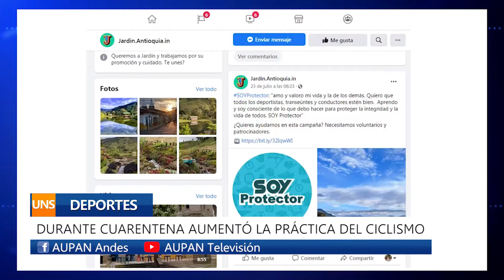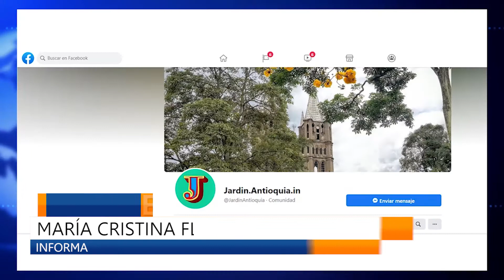DURANTE CUARENTENA AUMENTÓ LA PRÁCTICA DEL CICLISMO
Durante esta pandemia ha aumentado la práctica de actividad física en el municipio de Jardín, específicamente el uso de bicicletas de montaña, lo que ha llevado a la escasez de estas en los diferentes puntos de venta.